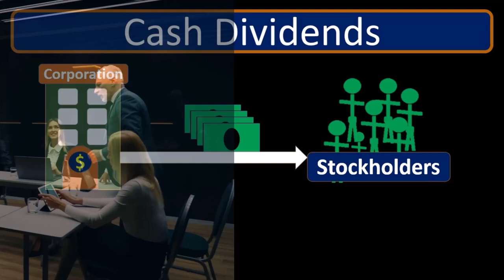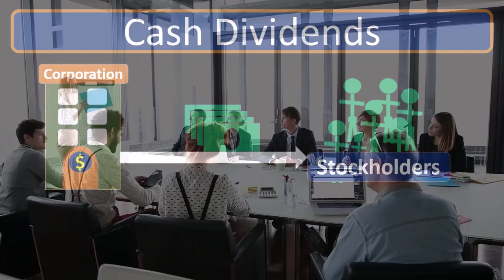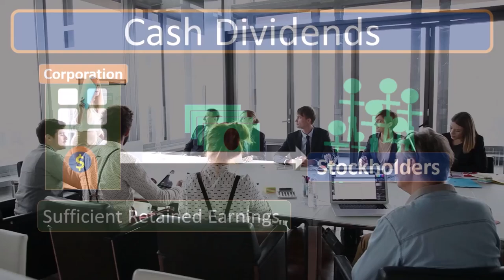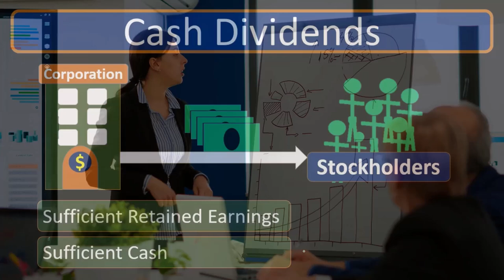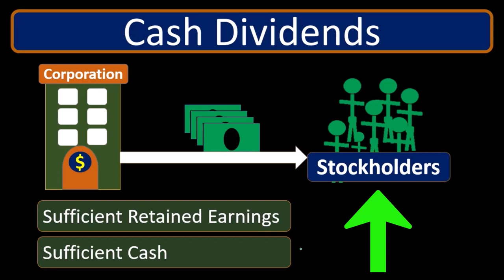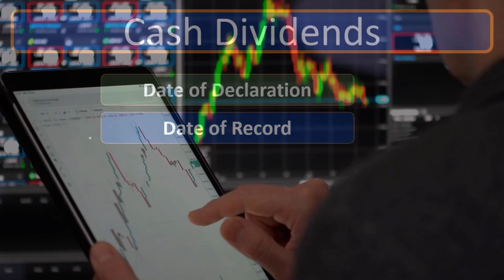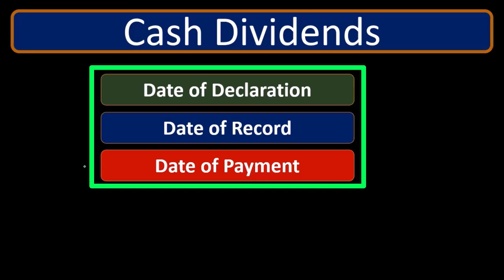Resumen de dividendos 40 Contabilidad financiera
Resumen de dividendos
Contabilidad financiera